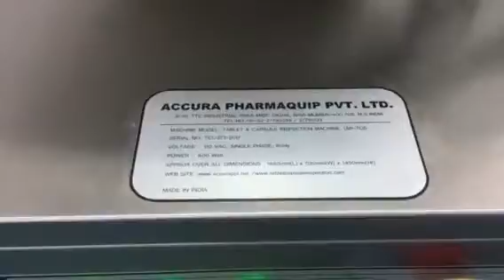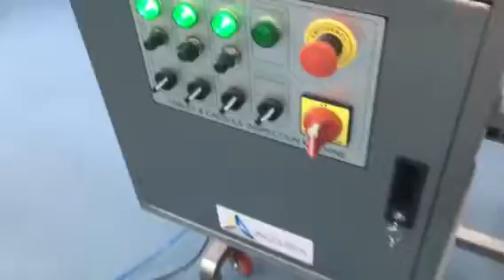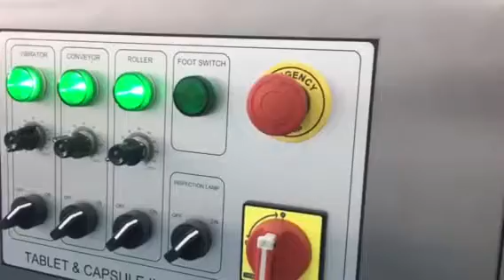Accura's latest Tablet Inspection Machine (double operator model)